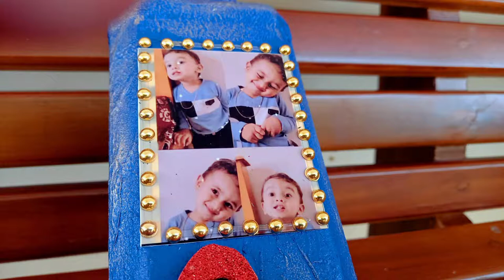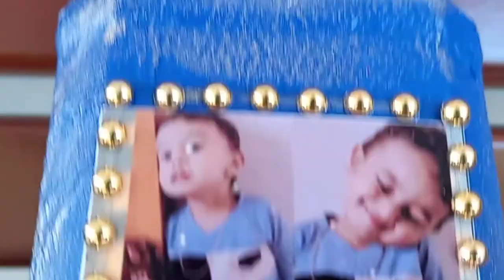Bottle art | photo bottle art | photo on bottle | bottle craft | bottle decoration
hi  all here

ice cream ball craft

Kenwood hand mixer